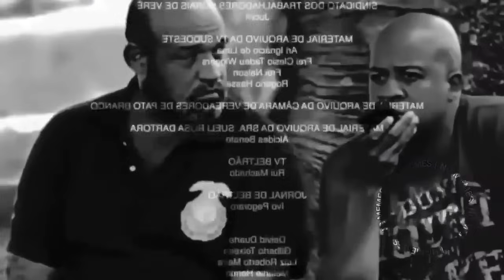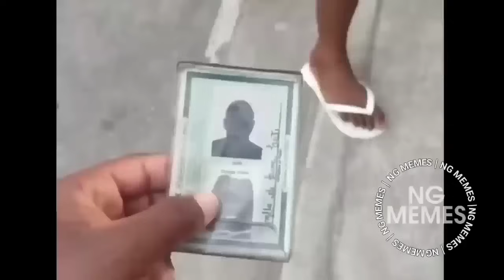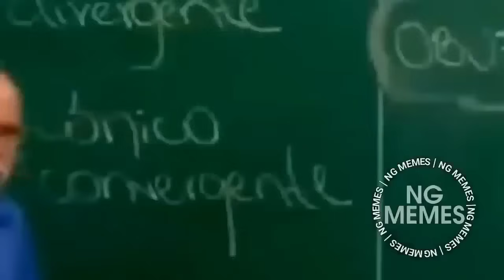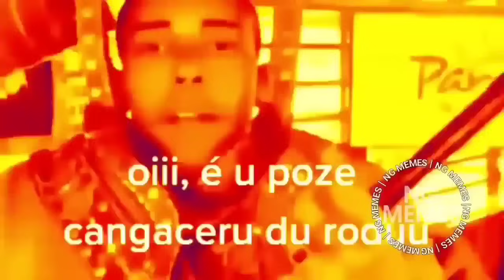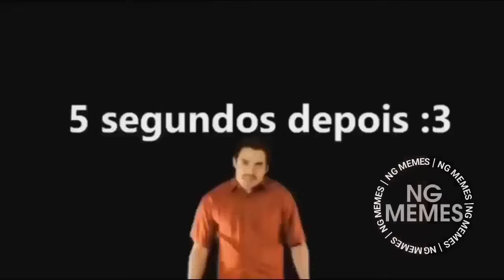30 MINUTOS DE TENTE NÃO RIR / OS MELHORES MEMES - VIDEOS ENGRAÇADOS #46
🎄 Feliz Natal

DESAFIO TENTE NÃO RIR ( Edição com os Vídeos Mais Engraçados do WhatsApp, Facebook, Instagram, YouTube e etc..)

Retrospectiva dos melhores videos de 2023 aqui do canal.

C0MPARTILHE

⚠️ ( Usei algum vídeo seu? Não dê Strike, entre em contato comigo que iremos resolver )

É pra isso que eu pago a internet 2021
Os melhores memes

TENTE NÃO RIR / OS MELHORES MEMES - VIDEOS ENGRAÇADOS / ANIMAIS ENGRAÇADOS

EDIÇÃO DORGAS / VÍDEOS ENGRAÇADOS / TENTE NÃO RIR / MEMES / ZOEIRA / EDIÇÃO ZOEIRA / OS MELHORES MEMES / É PRA ISSO QUE EU PAGO A INTERNET / TENTE NÃO IR NÍVEL HARD eleições memes, try not to laugh 1 hora de memes fake natty, 10 minutos de tente nao rir

NG MEMES ©